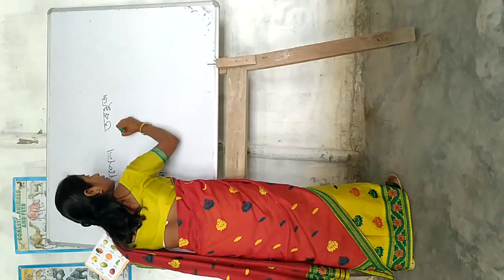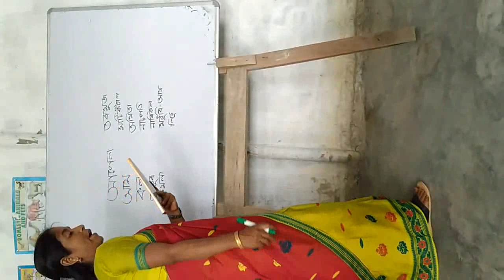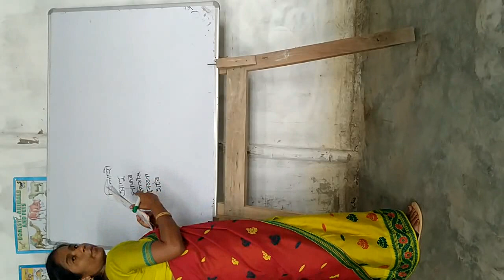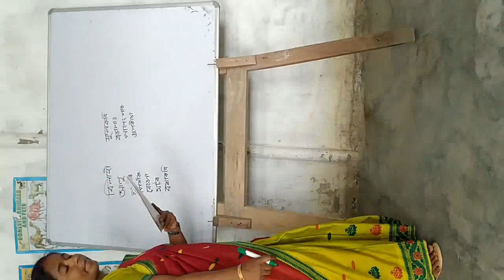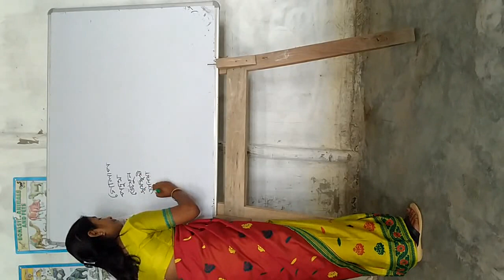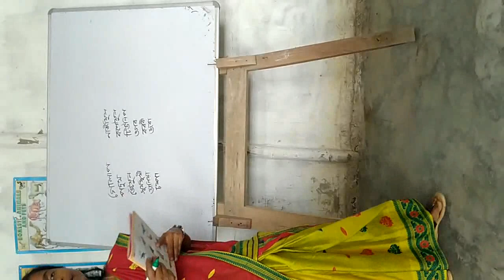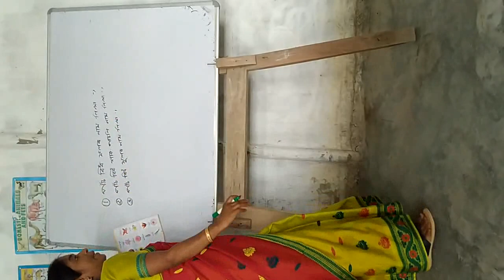Fruits and vegetables